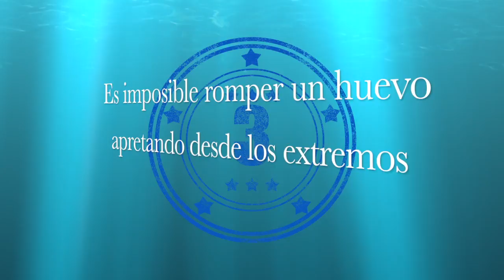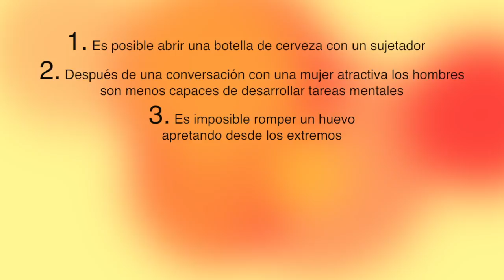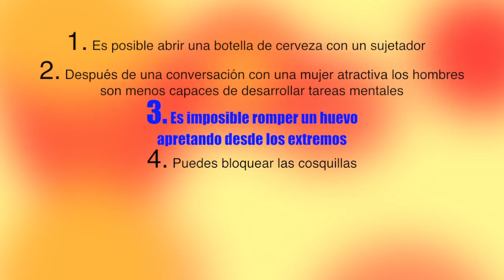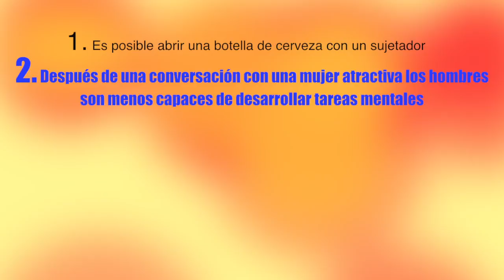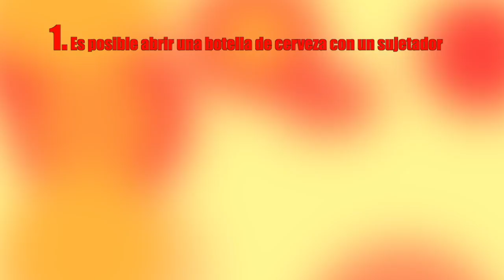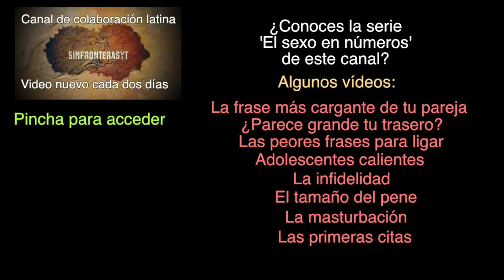juegos de aprender. 2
Más de este juego entretenido para aprender cosas interesantes. Déjame saber cómo te fue.